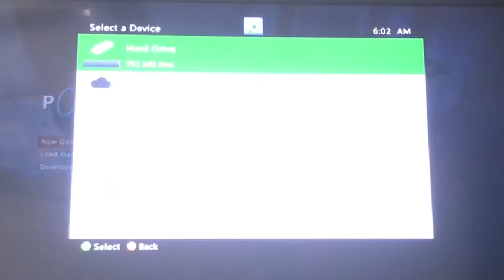Portal: Still Alive Part 1/2: Where it all began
GreenWarrior291 goes to the beginning of the Portal story.